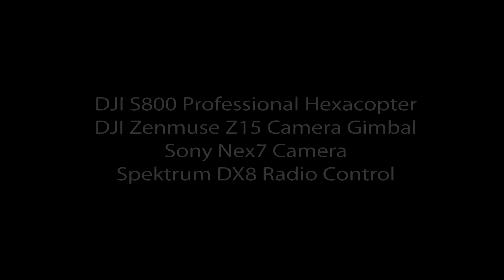Hexacopter Film Demo 2013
Among other things, I enjoy building and flying multirotors. Here are some aerial views and action shots of summer season around beautiful Puerto Rico. Hope you enjoy the tropical scene.

Special Thanks to:

Luis Pabón: Paramotor Pilot Extraordinaire, for letting me fly along with him.

Luis Torruella, sculptor, for allowing me to film his beautiful retreat.

Filmed in the following locations:

Guaynabo Suburbs
Dorado Beach
Barceloneta Coast
Escambrón Beach
Guavate Forest Reserve

This video was not color corrected or stabilized in any way.

Equipment Used:

DJI S800 Professional Hexacopter
DJI Zenmuse Z15 gyro-controlled camera gimbal
Sony NEX-7 Camera 16mm lens
Spektrum DX8 Radio Control